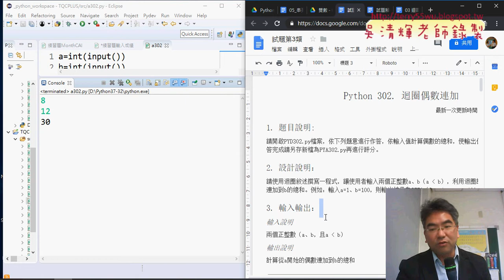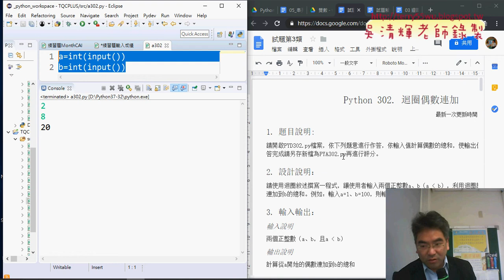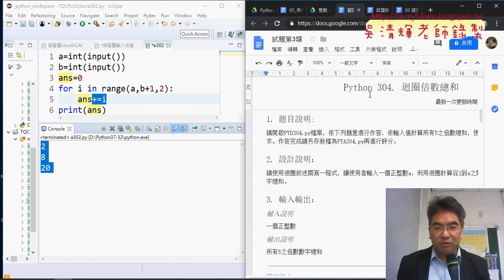06 Python證照302題迴圈偶數連加